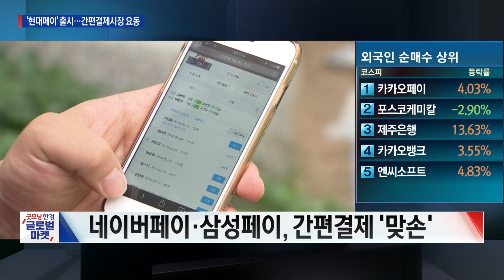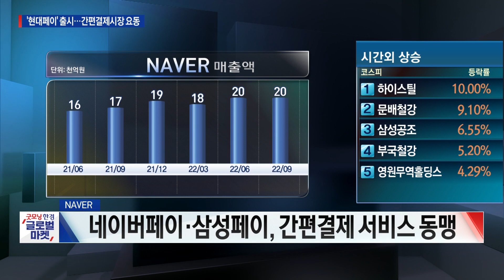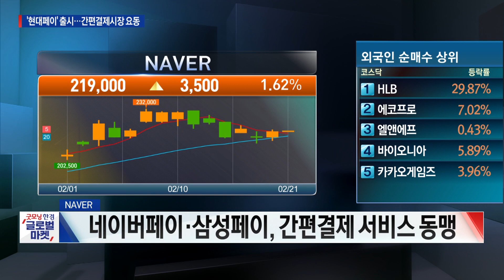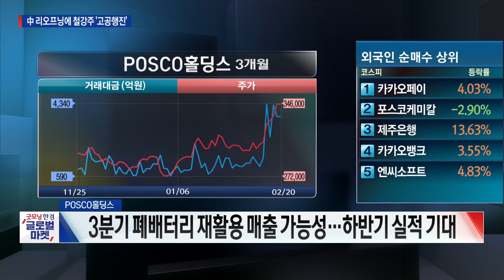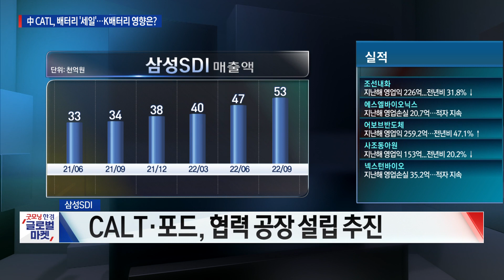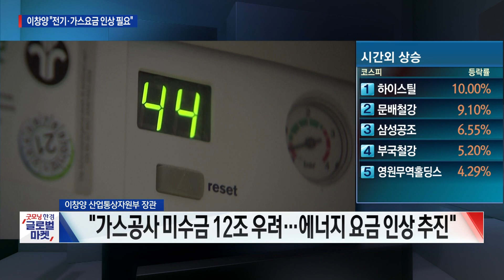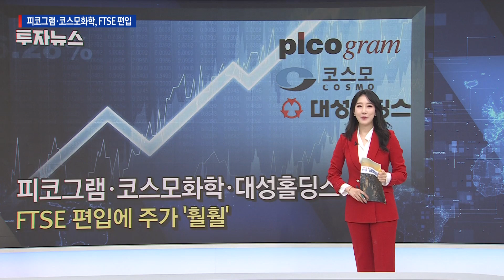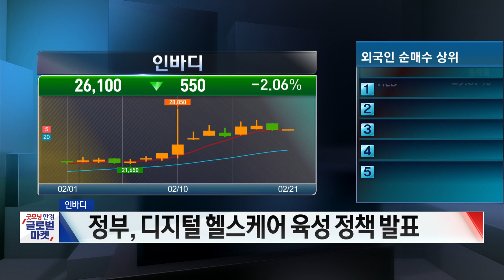[오늘장을 위한 경제뉴스] 현대페이 출시..간편결제시장 영향ㅣ철강주 강세ㅣCATL, 배터리 세일ㅣ이창양, "전기가스요금 인상 필요"ㅣ피코그램·코스모화학 FTSE 편입ㅣ한국경제TV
■ 앵커 : 이혜수

■ 출연 : 나민호 야천투자연구소 소장
■ 출연 : 김선형 L&S홀딩스 대표
■ 출연 : 반종민 Prestige 경영전략 연구소 소장